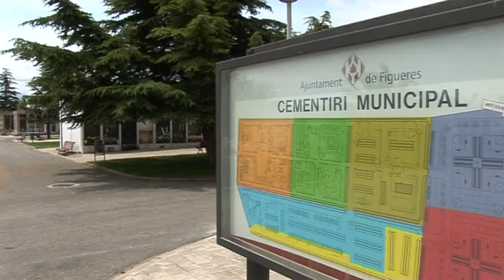Figueres reserva terrenys per al Passeig de les Confessions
Es troben entre el cementiri i la ronda sud. S'hi podran construir cinc centres de culte.